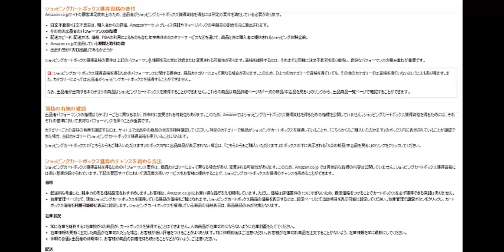ショッピングカートボックス取得の基本amazon輸出ノウハウ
1日10分で月10万を稼ぐ！amazon輸出ビジネスがわかる無料セミナー